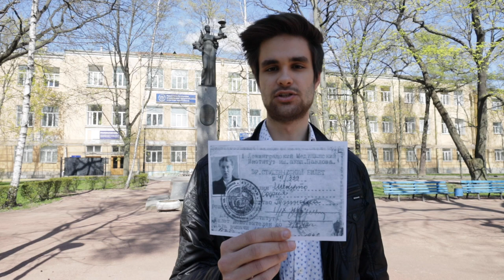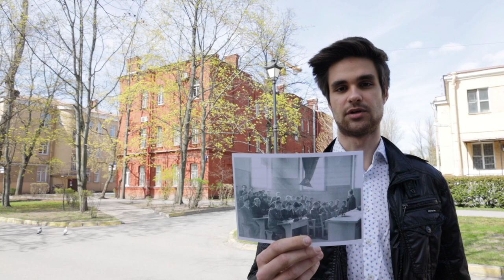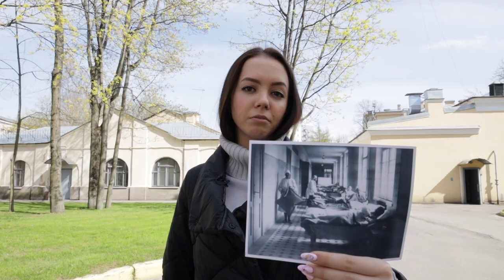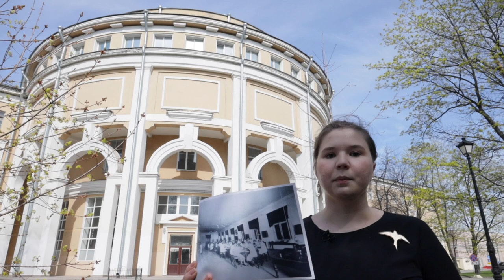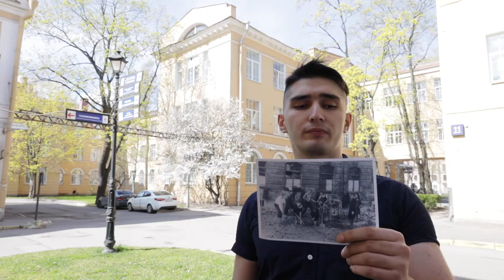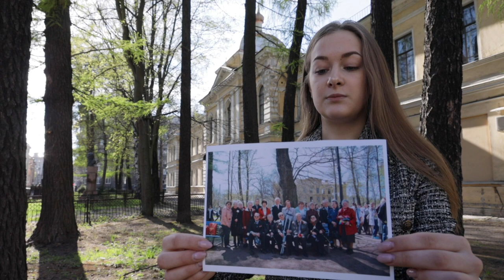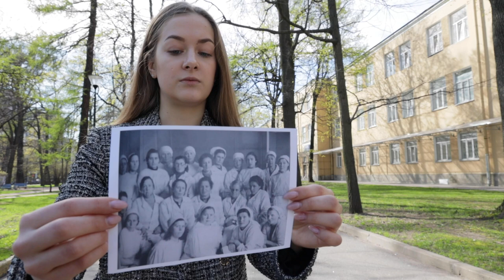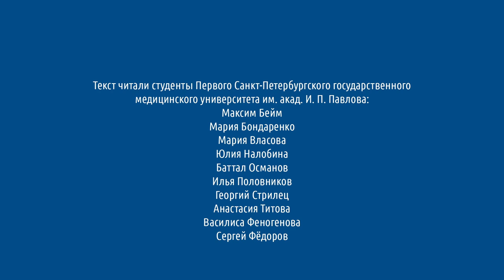75 лет Великой Победе!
75 годовщине Великой Победы посвящается. По воспоминаниям студентов и сотрудников 1ЛМИ.
Чтецы:
Максим Бейм
Мария Бондаренко
Мария Власова
Юлия Налобина
Баттал Османов
Илья Половников
Георгий Стрилец
Анастасия Титова
Василиса Феногенова
Сергей Фёдоров